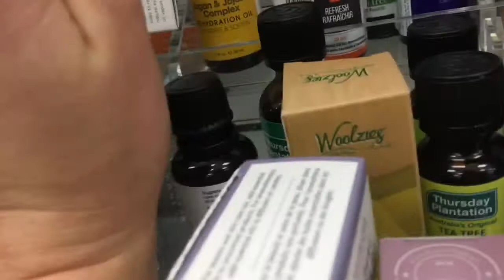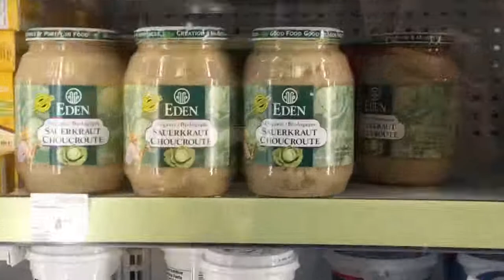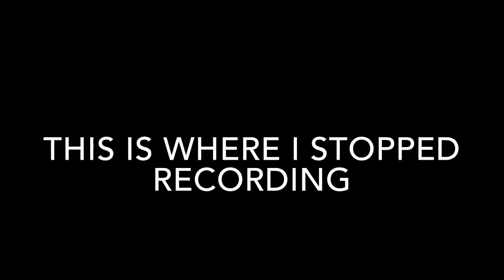THRIFT WITH ME| VLOG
Cassidy and I take on value village and buy expensive Starbucks drinks.

Cassidy
Sc: caseyxox